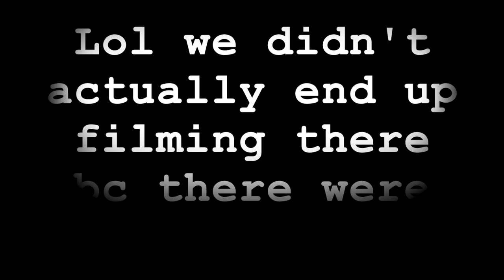The Seattle Vlog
This video is the vlog that was filmed in between filming "Shit Seattlites Say." Basically the video is about me and Tony just fucking around Seattle and making fun of my cunty ass ex who is also a whore. Anyways I really hope you enjoy this video! ♥️

A Special thanks to my best friend/brother/partner in crime/lifecoach/hypeman/cameraman/all around homie g @ Tony Mintz